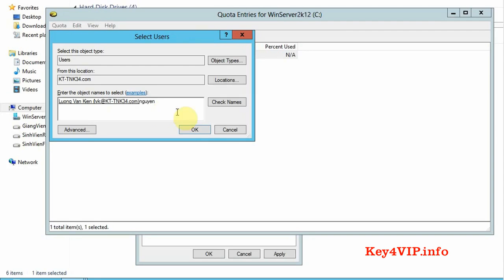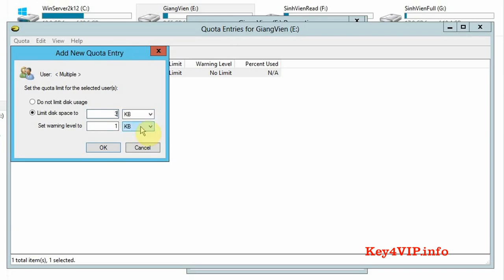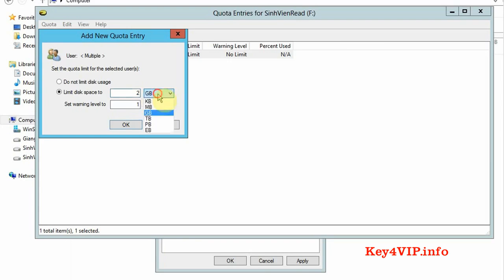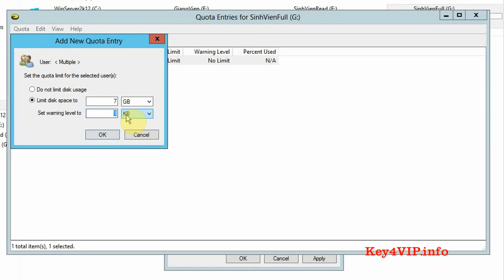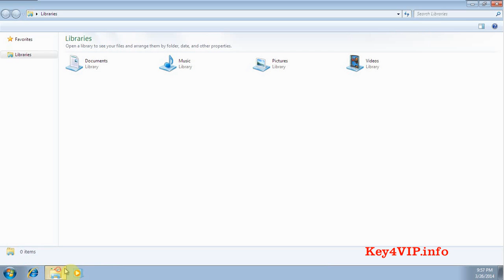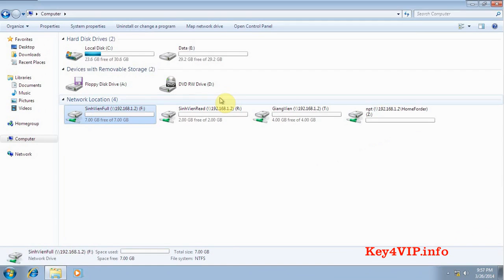9 Phan ngach o dia tren Server 2012